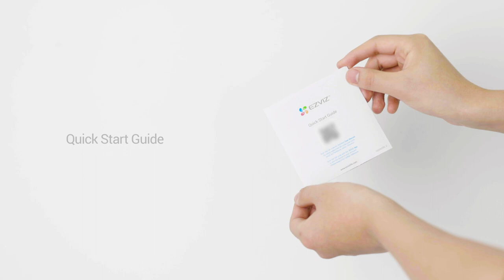Hikvision-Ezviz IP Camera CS-C8W PRO 2Κ Pan & Tilt Wi-Fi (CS-C8W-A0-1H3WKFL)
Ασύρματη-ενσύρματη δικτυακή κινητή (Pan & Tilt) κάμερα 2Κ, με ΑΙ auto tracking, εξωτερικού χώρου 1/2.7’’, σταθερός φακός 4mm (γωνία θέασης 87°) F1.6, οριζόντια κίνηση 340°, κάθετη κίνηση 80°, 12 θέσεις preset, 3 επιλογές νυχτερινού φωτισμού: υπέρυθρος φωτισμός (IR) με εμβέλεια ως 30 m / λευκός φωτισμός για έγχρωμη εικόνα / smart με μόνιμο IR και λευκό φωτισμό μόνο σε συναγερμό. Digital WDR, 3D DNR, διαθέτει ενσωματωμένο μικρόφωνο και μεγάφωνο, αμφίδρομη ηχητική επικοινωνία, active defense με AI-Powered Human / Vehicle Shape Detectionκαι δυνατότητα ενεργοποίησης σειρήνας και strobe light σε συναγερμό. Δυνατότητα καταγραφής σε cloud / NVR, αδιάβροχη.

Ανάλυση Εικόνας: 4.0 megapixels
Zoom: Up to 8x Zoom
Χρήση: Εξωτερική
Πρωτόκολλο Επικοινωνίας Wifi: 802.11 b/g/n